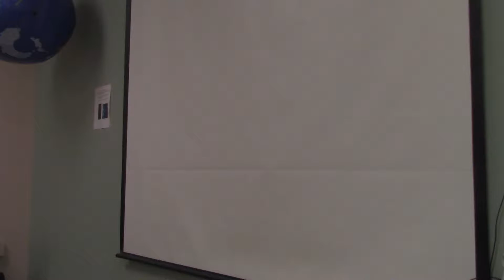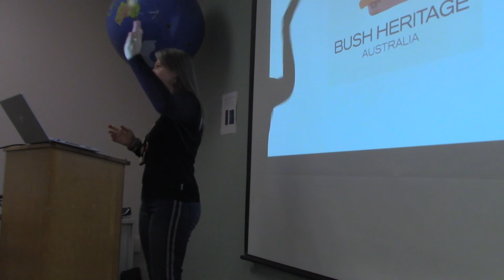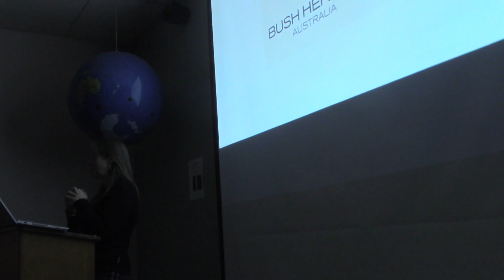ENVS Thesis Defense Oct 23 p 1 Rebecca Spindler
Dr. Rebecca Spindler, Chief Scientist for Bush Heritage Australia presents her talk, "Healthy Country, Protected Forever"